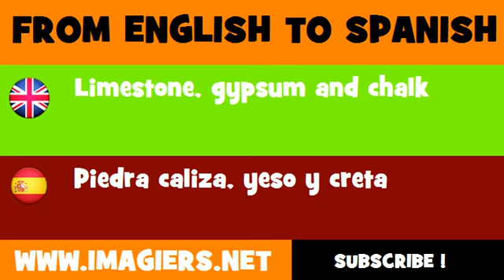FROM ENGLISH TO SPANISH = Limestone, gypsum and chalk